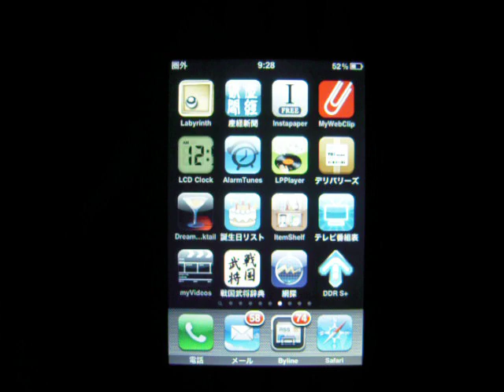iPhoneアプリ DanceDanceRevolution S＋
iPhoneアプリのDanceDanceRevolution S＋を試してみました